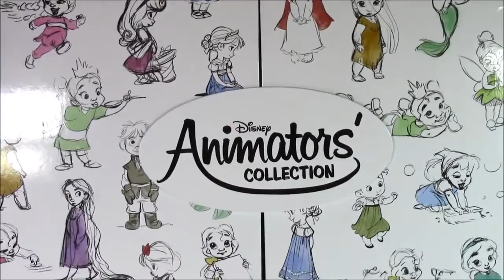Giant Disney Princess Art Of Animation Collection SET! 15 Dolls! Cinderella Anna Belle! Unboxing FUN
Hi Guys!  In this video we open a huge Disney Princess Art of Animation Set!  It came with 15 mini dolls!  It even came with Kristoff from frozen & Tinker Bell!

Here are names of other disney princesses we play with on our show:
Snow White - Schneewittchen
Aurora/Sleeping Beauty/Briar Rose - Aurora/Dornröschen/Röschen
Cinderella - Aschenputtel, but she is always called Cinderella XD
Ariel - Arielle, same name, different spelling XD
Belle - Belle, the translation for the french word Belle would be Schöne
Jasmine - Jasmine even though her name is sometimes spelled Jasmin
Pocahontas - Pocahontas
Mulan - Mulan
Tiana - Tiana
Rapunzel - Rapunzel
Snow White - Princess Snow (白雪公主)
Cinderella - Ash Girl (灰姑娘)
Jasmine - Princess Moli (茉莉公主); a direct translation of "jasmine"
Rapunzel - Princess Long Hair (長髮公主)
Las Princesas de disney

Muñeca, boneca, 婴儿娃娃, 아기 인형, ベビードール, बेबी डॉल, poupée, bambolina, Puppe, кукла, лялька, boneka bayi, kukull fëmijë, lutka, oyuncak bebek, кукла, беби дол, دمى طفل
,תינוק בובות.